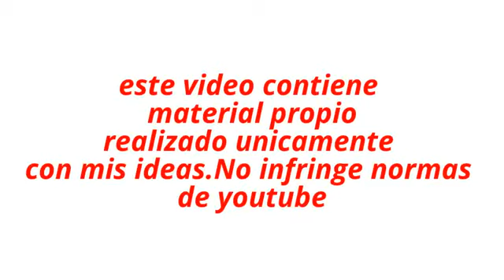evita que se sequen las mascaras de pestañas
amigas amigos este truco hara que aparte le des la forma a tus pestañas y el volumen que mas te guste , con LA MISMA MASCARA

Mi objetivo es pasarlo bien , compartir ideas , aprender  con todos y todas vosotras.
son todas las creaciones con las que hago volar mi imaginacion
un dia pasate .rosamariacarnero.blogspot .com.es
en la cabecera del canal tienes enlaces a lo que te apetezca ver
"Reciclado con Jeans y tejanos viejos" "Maquillaje de ojos Inspirado mujeres AFGANAS" "maquillaje pestañas" "como hacer flores" "como hacer tiaras de comunion" "como hacer un vestido de comunion" "como hacer un recogido de cabello" "como maquillar unos labios finos" "como vivir sin ansiedad" "creyentes y ateos"